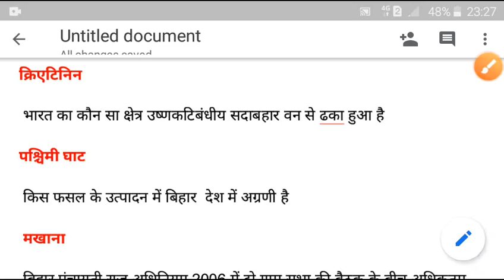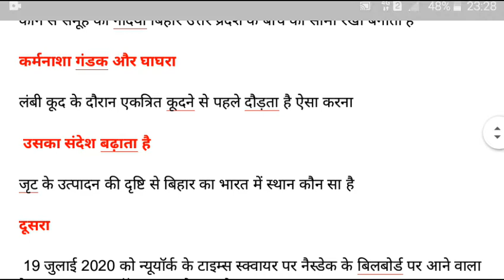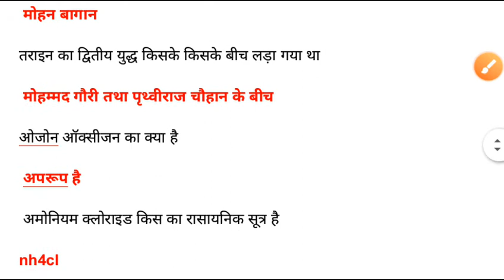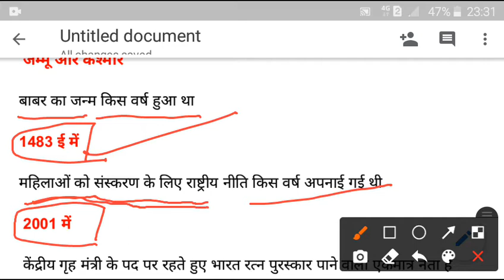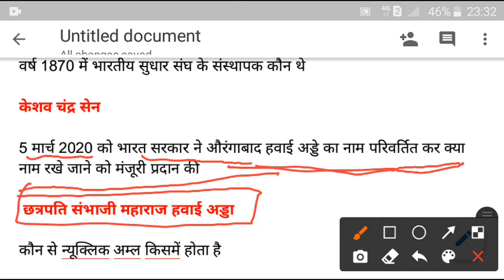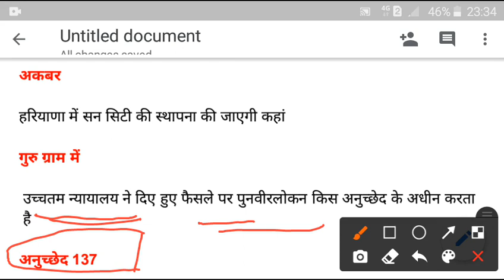Important gk top 40.for Bihar daroga and ntpc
Important gk Basic,gk bihar daroga. ntpc jo bar bar exam me puchhe jate hai